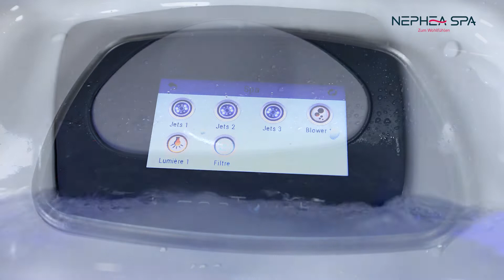NEPHEA SPA • PREMIUM 424 (DE)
Der Premium Spa 424 von Nephea Spa ist ein echter Hingucker.
Dieser 2,30 x 2,30 m große Whirlpool bietet 2 Liegeplätze und 4 Sitzplätze.
86 Luft-/Wasserdüsen, LED-Beleuchtung, Lichtfontäne und Geysir sorgen für absolute Entspannung!

Nephea Spa, eine Marke CF Group Deutschland